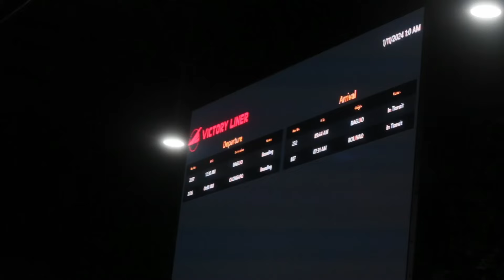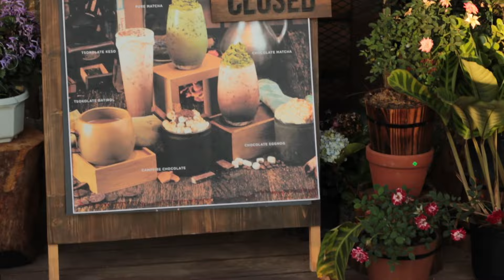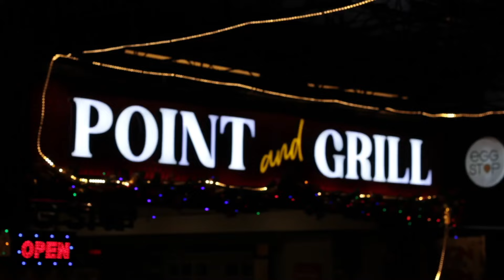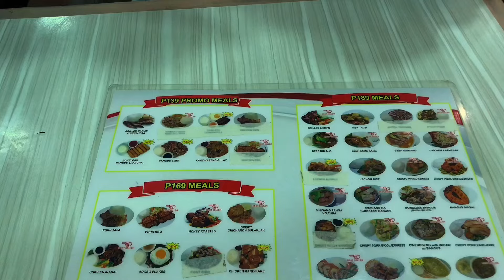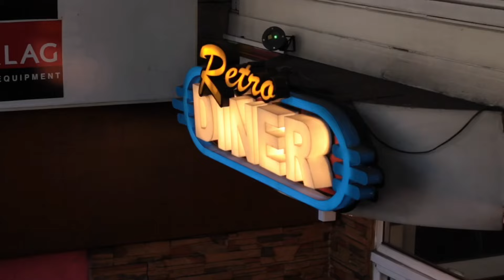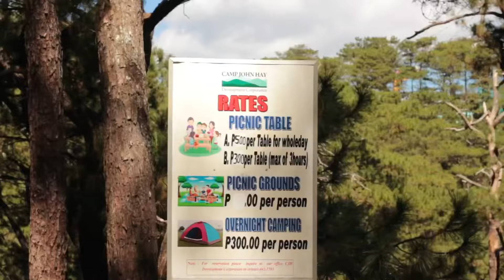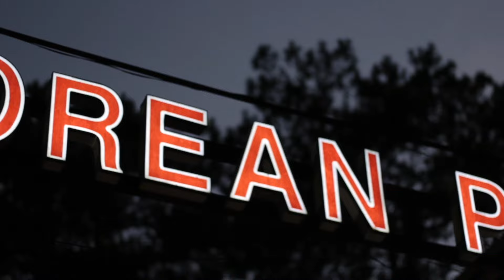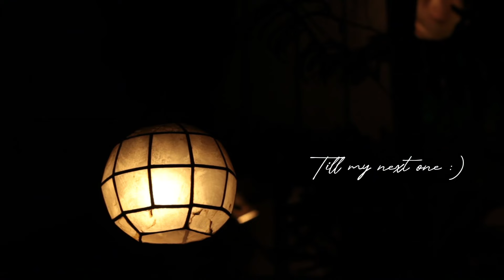BAGUIO VLOG 2024 🧁 chill day, Cute cafes, food trip - sulit restos & a picnic!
Hello everyone! Finally my first vlog this 2024!

Baguio is one of my go-to places. It’s one of the cities that I kept coming back to. Aside from the cold weather, Baguio always has something new to offer to the tourists. From tourist spots to new restaurants.

If you want to go to Baguio just to have coffee and eat, our itinerary might be your option.So here’s a relaxing vlog for you to enjoy. I hope you like it.

Coffee Shops
📍Coffee Project Bern
         - Caramel Iced Coffee - Php 290
         - Sugar-Free Caramel Latte Hot - Php 290
         - Chicken Pops - Php 420

📍Foam Coffee : Coffee around Php 160 to Php180
📍Hill Station
          - Chocolate Cake Php 350
          - Tea Php 90
          - Coffee Shake Php 180

Restaurants
📍O’ Mai Khan : Php 350/pax (unlimited Mongolian)
📍Korean Palace : Php 499/ pax (unlimited)
📍Jym’s Retro Diner : Php 349 (Pizza)

Hotel
- G1 Lodge